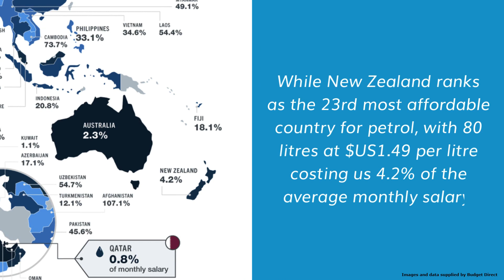Which country has the cheapest petrol? | Stuff.co.nz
Ever wonder which country in the world has the most affordable petrol? And how New Zealand compares?